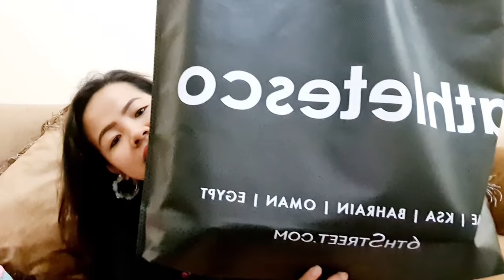Unboxing & kwentuhan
Ala eh itong vedeo na ito ay mg uunbox ako ng rigalo ni Tatai kaya guys samahan nyo ako